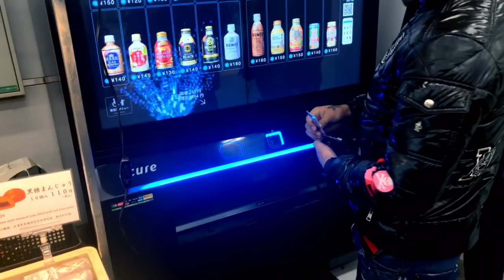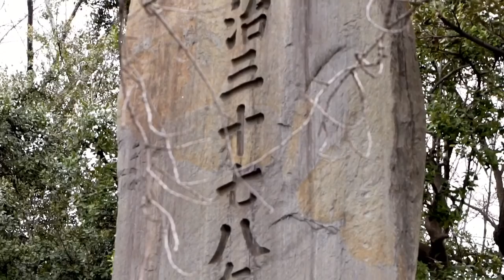GLOVES OFF : Linares vs Lomachenko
Jorge Linares, is a Venezuelan professional boxer. At the age of 17 Jorge Linares moved to Japan to start his professional career with Teiken Promotions. In Tokyo he grew to become a four-time world champion in three weight classes. His training and career as a professional boxer continues as he prepares for his next fight against Vasiliy Lomachenko. Linares Vs Loma May 12th, Madison Square Garden Arena.